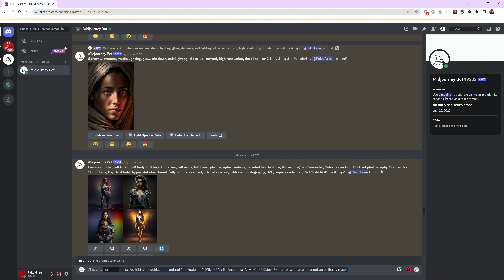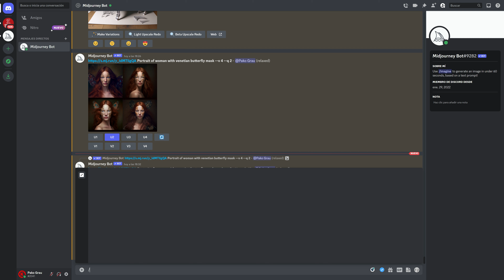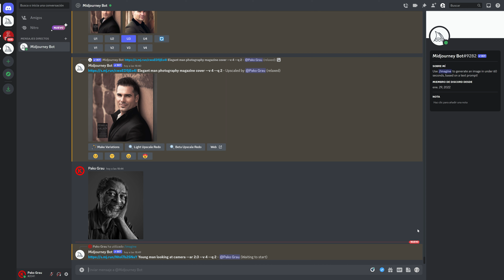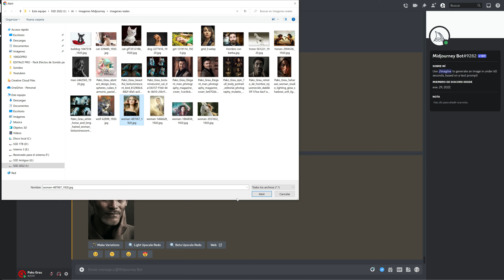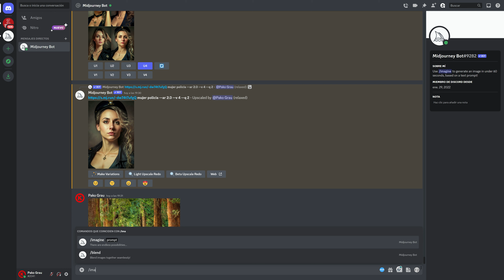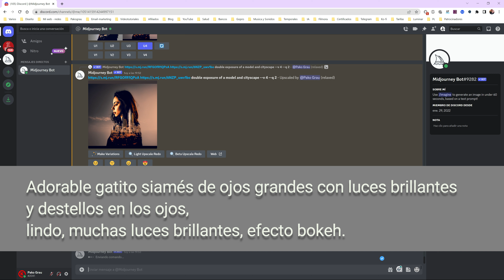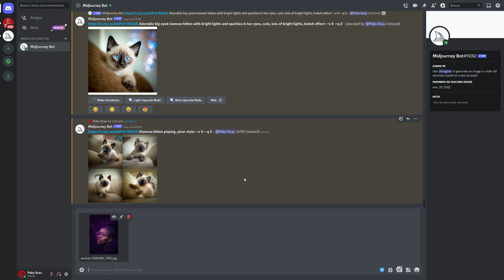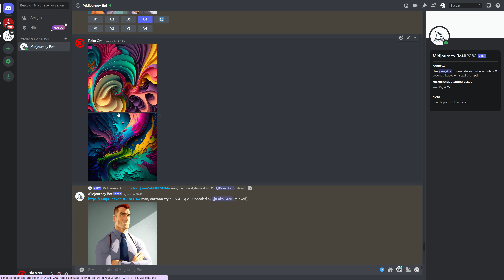COMO USAR MIDJOURNEY CON MIS FOTOS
📷 Aprende a usar Midjourney 𝐜𝐨𝐧 𝐭𝐮𝐬 𝐩𝐫𝐨𝐩𝐢𝐚𝐬 𝐟𝐨𝐭𝐨𝐬 para conseguir resultados asombrosos